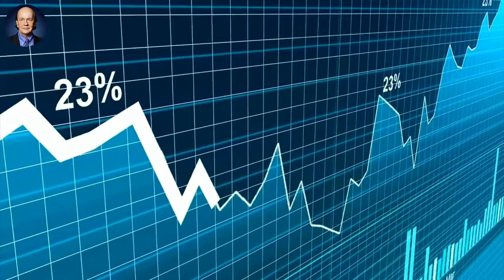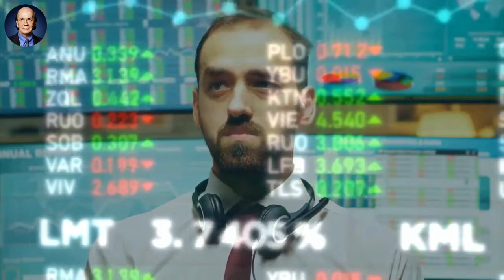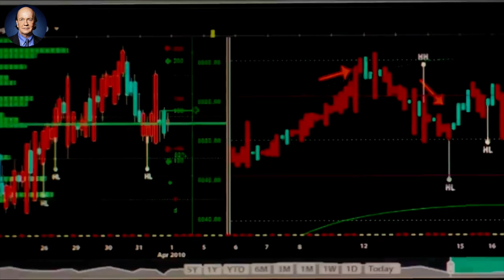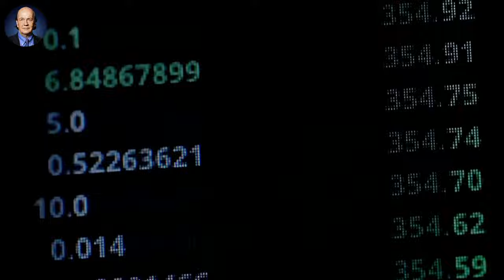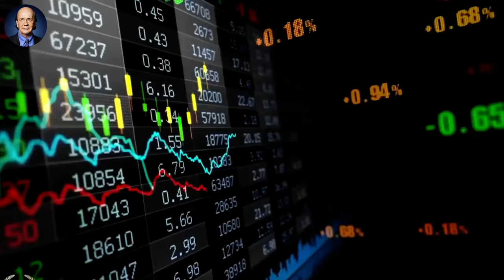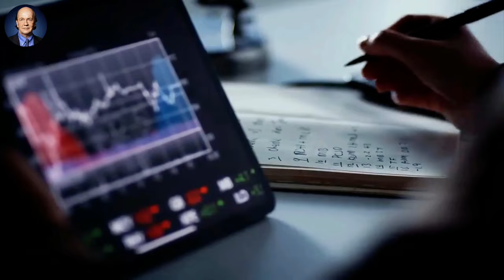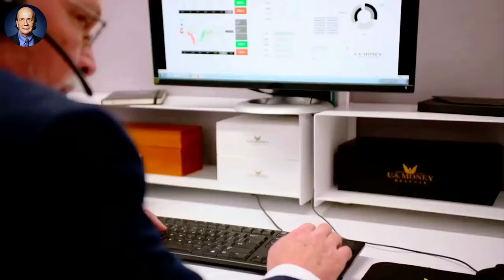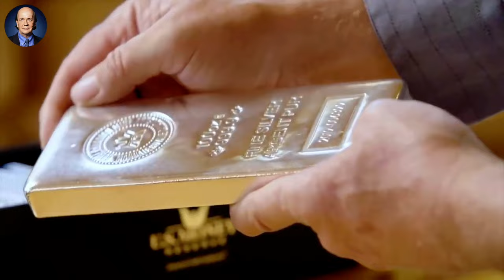Jim Rickards: The BRICS' Secret to a Gold-Backed Currency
James Beeland Rogers Jr. (born October 19, 1942) is an American investor and financial commentator based in Singapore. Rogers is the Chairman of Beeland Interests, Inc. He was the co-founder of the Quantum Fund and Soros Fund Management. He was also the creator of the Rogers International Commodities Index (RICI).

Video content: Jim Rogers, silver, Restart, reset, the big reset, banks USA, savings banks USA, economy USA, finance USA, money USA, capital USA, stocks USA, stock exchange USA, real estate USA, politics USA, media USA, gold, gold coins, silver, precious metals, bitcoin , Cryptocurrency, currency crisis, currency reform, financial community, financial policy, financial market, banks, financial crash, euro crash, bank crash, investment, euro crisis, economic crisis, bankruptcy, bankruptcy, inflation, credit, insolvency, profit, system change, reset, crash, finance, finance, money , Trade, goods market, means of payment, securities, cash, bank balances, claims, debt capital, interest, liabilities, purchasing power, central banks, ECB, precious metals, expropriation, system change, stock market trend, success channel, company, state, Bill Gates, Jeff Bezos, Elon Musk, Warren Buffett, Bernard Arnault, Mark Zuckerberg, Larry Ellison, Larry Page, finance, crash, cash, microstrategy, Michael Saylor, gold, central banks, currency, economy, government, politics, stocks, assets, real estate, money, future, inflation , Recession, Technology, Asset Advisor, Finance, Crash, Cash, Microstrategy,  Bitcoin, BTC, cryptocurrency, gold, central banks, currency, economy, government, politics, money print, assets, stocks, ethereum, fortune, investment, PayPal, stock market, real estate, money, future, inflation, recession, technology